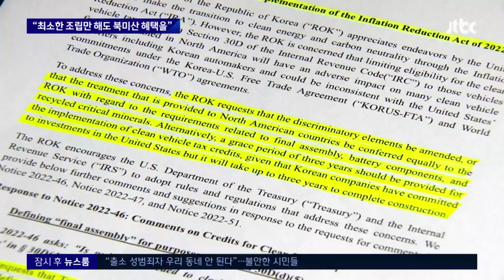정부 "미국서 최소한의 조립만 해도 북미산으로 봐달라" / JTBC 뉴스룸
미국 중간선거 직전인 지난주에 우리 정부는 한국산 전기차 차별법에 대한 의견서를 미국 정부에 보냈습니다. JTBC 취재 결과, 북미에서 최소한의 조립만 해도 북미산으로 간주해서 혜택을 달라고 요청한 걸로 파악됐습니다.